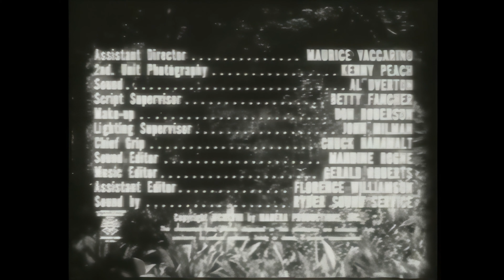The Screaming Skull 1958 - 4K Restoration｜ English Full Movie | Classic Horror Films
This channel features original 4k and 8k versions of vintage horror movies (many of which have NEVER been released in higher definitions before).

All the films here have entered into the public domain and were selected because they deserve to be renewed for modern viewers.

Each film has been upscaled by AI. I have done my best to get each one of them right but if you see a hiccup or a weird feature that needs my attention please let me know in the comments! I'm doing my best to fix problems as I find them so bare with me and enjoy and share the FREE classic horror and cult movies!

The Screaming Skull is a 1958 independently made American black-and-white horror film, produced by John Kneubuhl and directed by Alex Nicol, starring John Hudson, Peggy Webber, Russ Conway, Tony Johnson, and Nicol. The Screaming Skull marked Nicol's directorial debut; he decided to try it because he felt that he was not acting in the roles which he wanted. The film was distributed by American International Pictures as a double feature in different markets with either Earth vs. the Spider or Terror from the Year 5000.

The film's storyline concerns a newlywed woman who believes she is being haunted by the ghost of her new husband's previous wife. The simplistic musical score centres on the dies irae.

The Screaming Skull was released in August 1958. As a result, it has seen many public domain DVD releases by video companies, such as Alpha Video, Echo Bridge Home Entertainment, and Mill Creek Entertainment.

Erick Harper of DVD Verdict remarked that the film was "of questionable value" and opined it was a "truly awful example of drive-in cinema." He believed that the film was not "worth the time to watch." Leonard Maltin gave the film one and a half stars, calling it "dreary," but he believed that it became "reasonably eerie toward the end, with a twist that's actually a surprise." Authors Phil Hardy and Tom Milne wrote of the film: "Nicol, an actor here directing for the first time, lets the action spin out much too slackly, dissipating the grasp of moody tension he displayed in his unpretentiously excellent war movie, Three Came Back."

Film historian Steven H. Scheuer graded the film one and a half stars, writing "Wife is terrorized by unexplainable happenings. Or is it inexplicable? Both describe the film."[22] VideoHound's Golden Movie Retriever by Jim Craddock also gave the film one and a half stars,[23] and TV Guide gave it two.[24] Webber herself did not like the film, stating that "it didn't impress me" and she "wanted to throw up" after watching it.[25] However, Nicol took a more positive stance, saying "I liked it. It had some nice dolly shots, a good atmosphere. So I was happy with that. It was a nice change from the films I'd been doing."[6]

The Screaming Skull was featured in a ninth season episode of Mystery Science Theater 3000, a comedy television series which features a human and his robot creations watching bad films while providing a running commentary which mocks the film being shown. It was featured alongside an episode of The Gumby Show entitled "Robot Rumpus." Series writer Bill Corbett disliked the film, saying that "making someone watch this even once is specifically outlawed by the Geneva Convention."